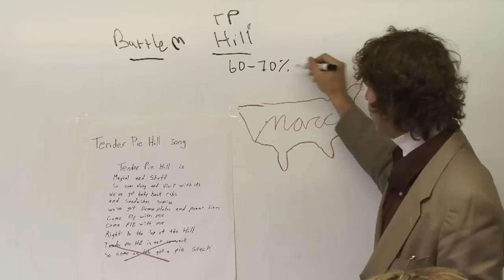Tender Pie Hill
Here I go to Battle Mountain, Nevada, pretty much the arm pit of the US and try to convince them to change the name of their town to something more upbeat and happier, like Tender Pie Hill.

This was part of The Marc Horowitz Signature Series, where I signed my name on a US map and then drove that route. Along the way I "improved" 19 towns that fell along my signature's path. These "improvements" include starting an Anonymous Semi-Nudist Colony in Nampa, Idaho and burying an entire town's problems in Craig, Colorado.